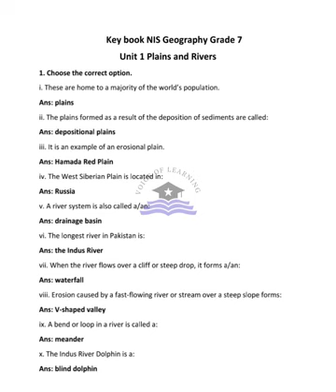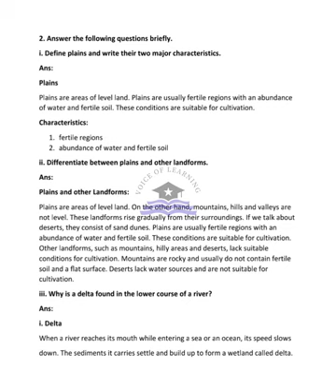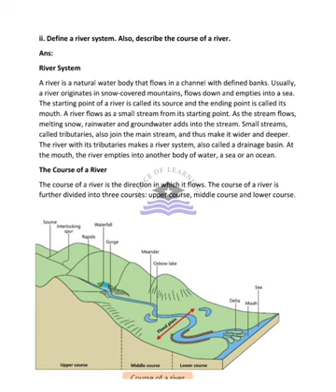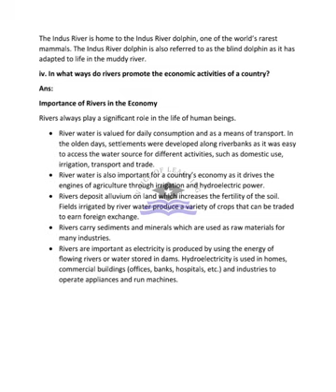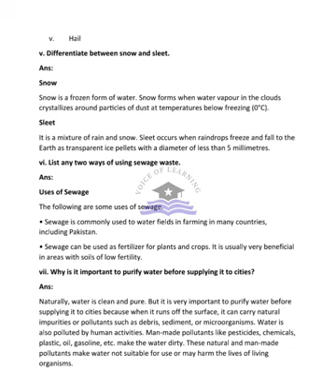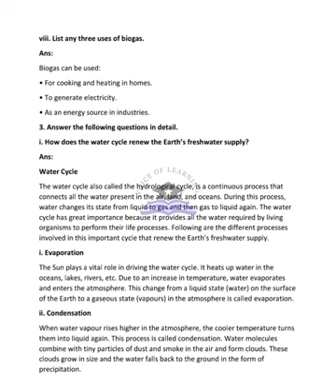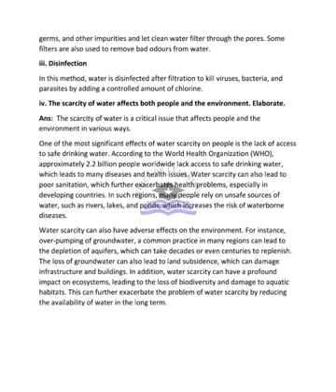AFAQ Geography class 7 Unit 1 and 2 IQBAL Series New Based on Single National Curriculum